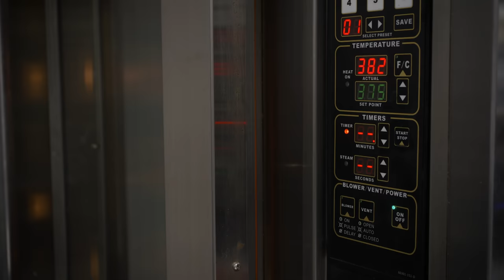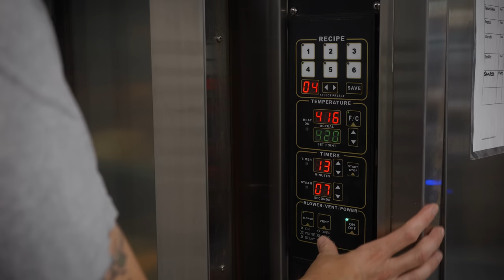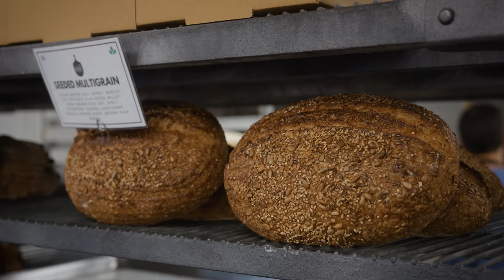it’s 4am let’s bake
Proof Bread
125 W Main Street

Proof Bread is a modern throwback to a way of life that values small-scale craftsmanship, local community, and creativity.

We are a team of passionate bakers working in a historic building in downtown Mesa that has been converted into a retail bakery.

Everything we bake is long-fermented with our sourdough starter ‘Harriet’. Each product is artisan, crafted by hand, from the best local ingredients, with no shortcuts.

We bake in line with 13,000 years of human history, avoiding artificial processes and unnecessary ingredients. Honoring tradition and serving better bread for our community.